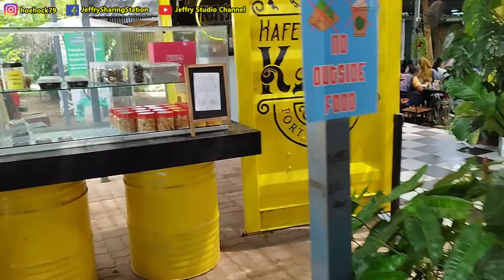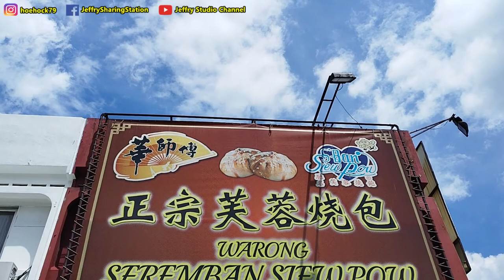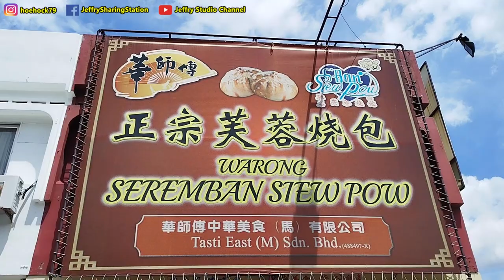结婚11年的第三次度蜜月之旅（下）/ 3rd Honeymoon trip after 11 years of married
结婚11年的第三次度蜜月之旅（下）/ 3rd Honeymoon trip after 11 years of married#honeymoon